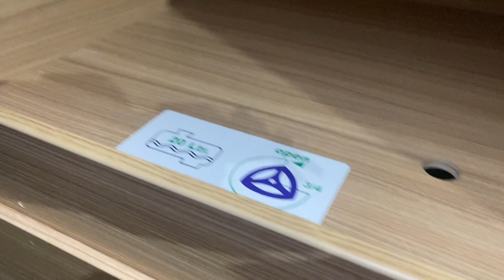Autocaravana Dethleffs Just 90 T6812 EB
La marca Dethleffs está de aniversario y nos presenta su gama Just 90: autocaravanas con gran diseño, acabados y equipamiento a un precio sin competencia, con la calidad característica del fabricante alemán.
En este caso, te mostramos la Just 90 T6812 EB, una autocaravana de 7 metros, con camas gemelas, gran garaje y en la que pueden viajar y dormir 5 personas.